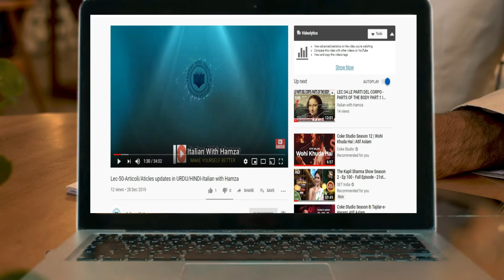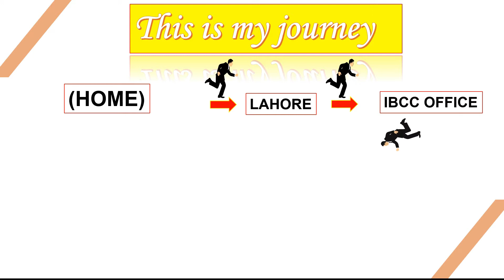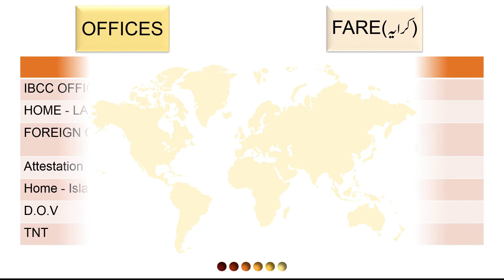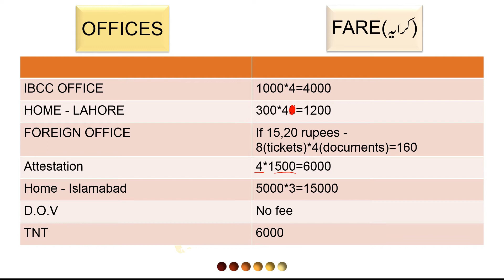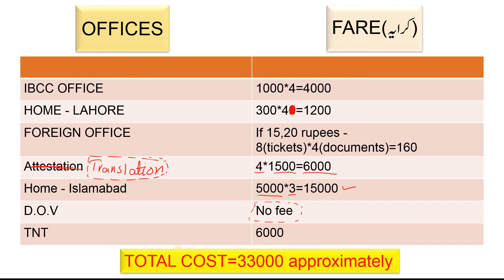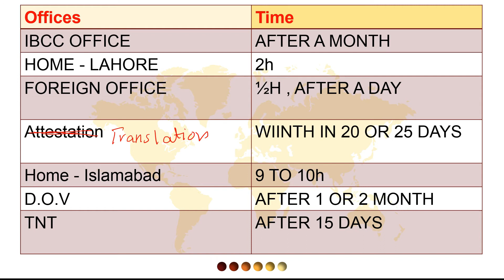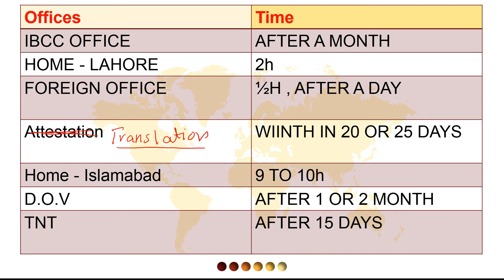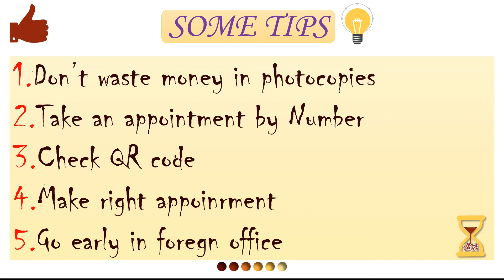Is D.O.V costly?-Some tips about D.O.V -in Urdu/Hindi-Italian with Hamza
WHICH WILL VERY HELPFUL TO YOU.

if anything in your mind plz tell and share with us in  coment box.

||easy way to learn italian in urdu hindi

italian wuth hamza in urdu hindi

learn italian in urdu hindi

easywaytolearnitalianin urdu hindi

hamza rajpoot

hamza tariq

easy way||
italian with hamza
italian in urdu hind
hanza tariq